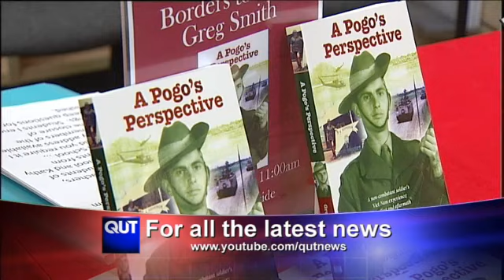Coming up on QUT News tonight